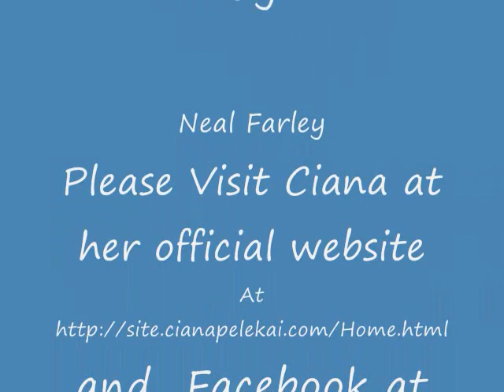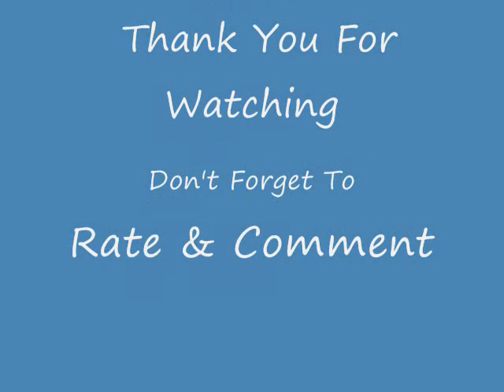8 year old Ciana Pelekai * Sings Over The Rainbow * America's Got Talent 2009 HQ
This Is America's Got Talents Best Singer Of 2009 Ciana Pelekai.
See most of Ciana's videos as well as her most recent appearance at the All Star Planet Gala were Ciana sang for The Starlight Children's Foundation.
Ciana has turned 9 years old, and is having fun doing what she does best and that is sing.
To See some other young great stars from the gala please go
At the end of this video are many pictures of Ciana at the All Star Planet Gala.
Please don't forget to rate and comment.